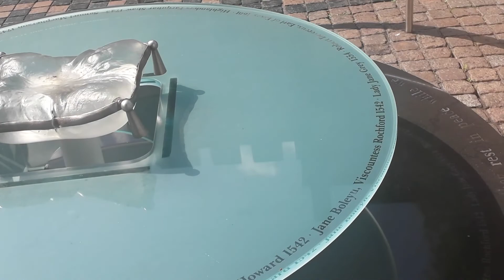trip to Tower of London, August 2021. Video 1.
You're watching the Ceremony of the Word.

It just wasn't busy. There was ZERO queue for the Crown Jewels. We just walked straight in. That's great in one way, but very sad in another.

Taken on Sunday 15 August, 2021.